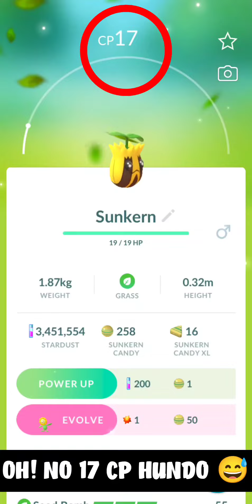This too small pokemon destroy my life 😔🤯